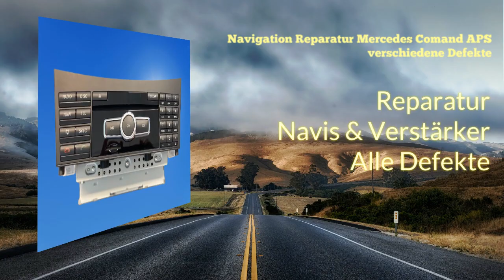Navi Reparatur Navigation Mercedes Comand APS NTG Defekte Tonausfall Totalausfall CD Laufwerk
Navi Reparatur Navigation  Mercedes Comand APS verschie. Defekte Tonausfall Totalausfall CD Laufwerk. Totalausfall. Die Mercedes NTG Comand Navigation fällt teilweise oder total aus. Das Navigerät lässt sich nicht mehr starten. Es ist keine Navigation mehr möglich. Es erscheint manchmal „Navigation wird aktiviert“ und "Bitte warten" auf dem Display. Displayfehler. Das Navi Display wird weiß oder schwarz. Es können  Streifen gezeigt werden. Das Display fällt komplett aus. Lesefehler. CD/DVD wird nicht erkannt. Die CD / DVD lässt sich nicht mehr einlegen, die CD /DVD lässt sich einlegen, wird aber nicht erkannt. Es erscheint eine typische Fehlermeldung CD Lesefehler Laser defekt auf dem Display.